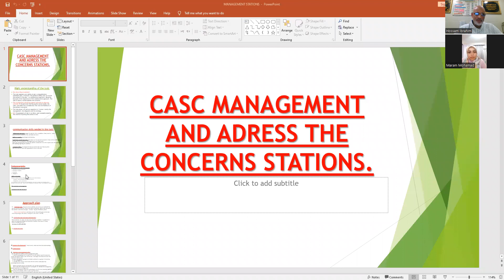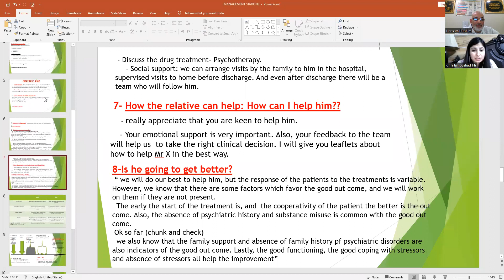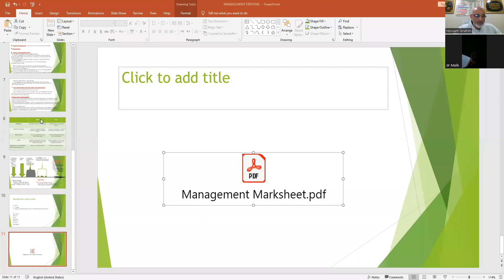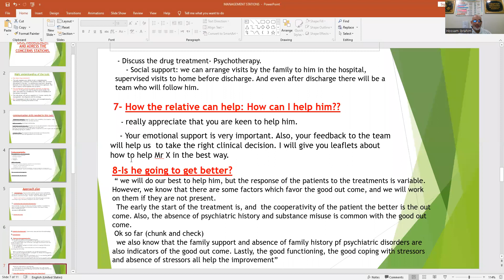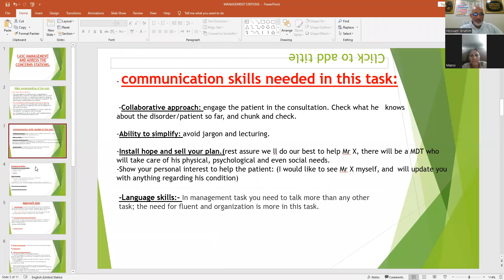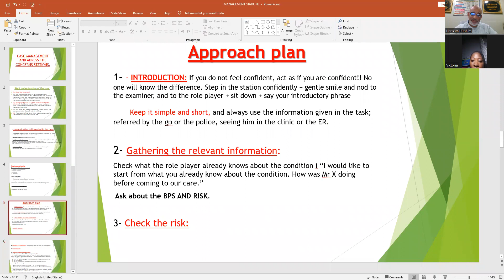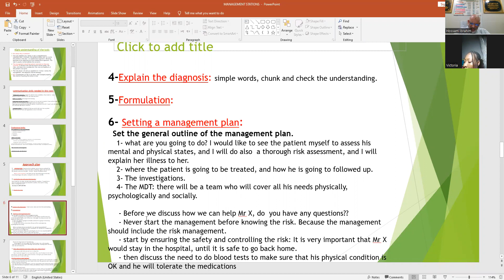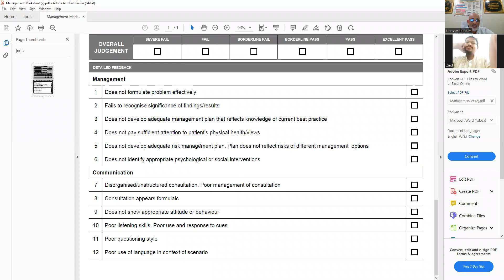1 - 8 management stations 1 FRIDAY 11-11-2022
ZOOM MEETING.

Friday 11/11

TASK: Management and address the concerns.

Gettgrough book:

1- 23: Ch Schizophrenia.

2- 69: Elderly mania.

3- 106: Anorexia.

4- 92: Sub misuse in pregnancy.

5- 93:DT.

SPMM NOTES.

6- Part 2 page 7 NMS.

7- Part 2 page 46:
Post natal illness management.

8-Part 2 page 26: Sodium valproat+
pregnancy.